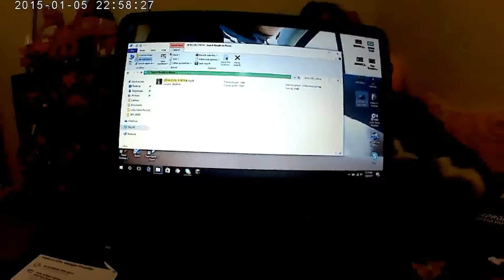VLOG #7 ILLEGAL FIREWORKS?!